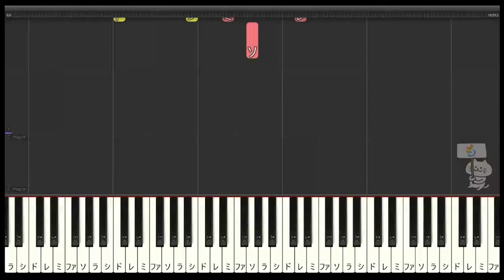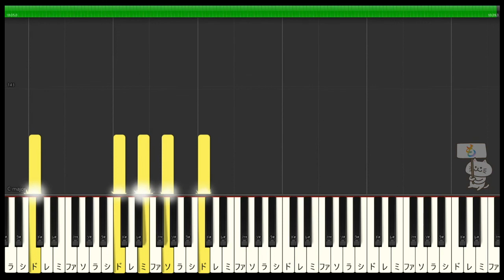世界の約束【ゆっくり/ピアノ】ドレミ付き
ハウルの動く城のエンディングテーマ「世界の約束」で、ソフィー役の倍賞千恵子さんが歌っています。ゆっくりドレミ付き動画なので練習に最適です♪

※動画の説明※楽譜作成ソフトウェア「MuseScore」でハウルの動く城「世界の約束」の楽譜を採譜してMIDIを作りSynthesiaで再生して動画を編集しています。ハウルの動く城、ジブリの曲を再現しています。ジブリが好きな方繰り返してbgmにしたりmp3で着信メロディにもお使いいただけます。

【関連動画】